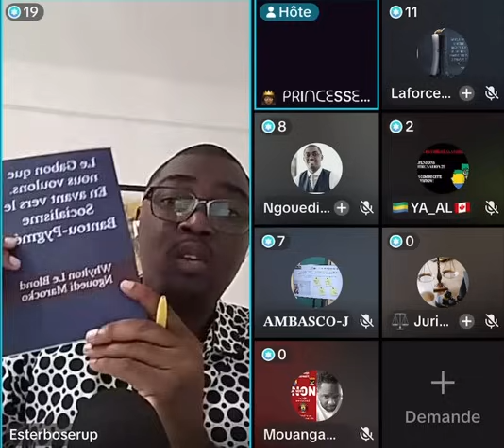🇬🇦🔥On vote oui ou non? Projet de constitution / referendum 🔥🇬🇦